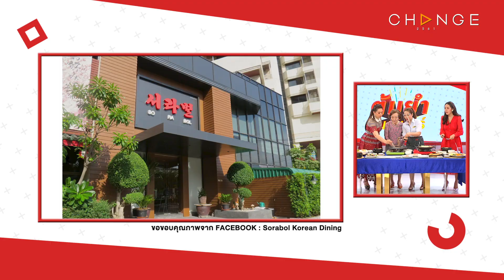ต้มยำอมรินทร์ EP.406 - Sorabol korean dining ร้านอาหารเกาหลี ต้นตำรับแท้จากแดนกิมจิ [Highlight]